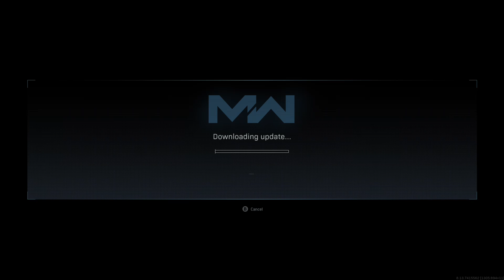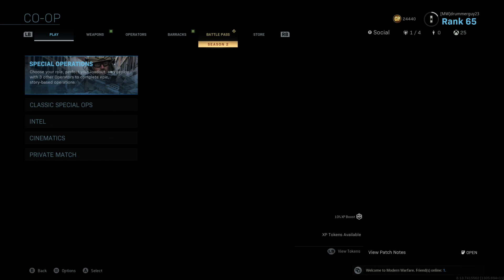Call of duty Modern Warfare Season 2 update on xbox one x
Call of duty Modern Warfare season 2 livestream -- Watch live